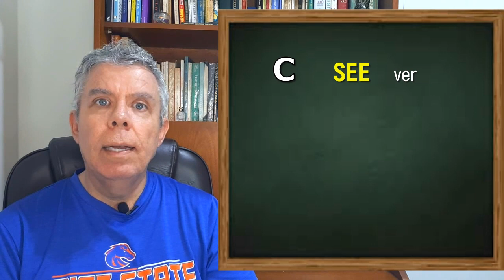10 siglas (em chats) mais usadas em inglês - Text Abbreviations /// Pergunte ao Lopes #21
Observações:

1- Existe uma diferença entre 'acronym"  e  "initialism" que, na maioria das vezes, são termos tratados como sinônimos.  Nos dois casos, ocorre a redução de um grupo de palavras a suas iniciais. Mas em "initialism" as letras são pronunciadas separadamente (letra por letra), como em:

CD  -   Compact Disc
USA  - United States of America
IBM - International Business Machines

Já em "acronym" o símbolo formado pelas iniciais é pronunciado como se fosse uma palavra, não letra por letra, como nestes exemplos:

NASA - National Aeronautics and Space Administration” (lida como "na-sa")
AIDS - Acquired Immune Deficiency Syndrome (lida com "aids")
UNESCO -  United Nations Educational, Scientific and Cultural Organization (lida como "u-nes-co").

Nos "text abbreviations" todos os casos geralmente são tratados unicamente como "acronyms".

2- É importante mencionar que não existe uma regra definida ou "certo e errado" na formação de abreviações utilizadas em chats ou mensagens de texto informais, porque ocorre uma liberdade dentro do contexto informal e descontraído em que a troca de mensagens ocorre. A mesma palavra ou expressão pode ter diferentes abreviações, como por exemplo, "Talk to you later":  TTYL -  T2UL8r ou em "thanks": THXS, THX, TNX, TX e a mais interessante que encontrei:  10X.
O que vale, dentro desse contexto de comunicação, é que o receptor entenda o código transmitido. O mesmo ocorre com os diversos símbolos e abreviações utilizados em português.
                                                                                                Octavio Lopes